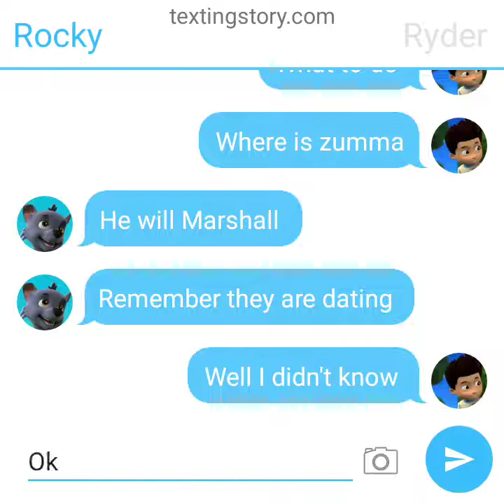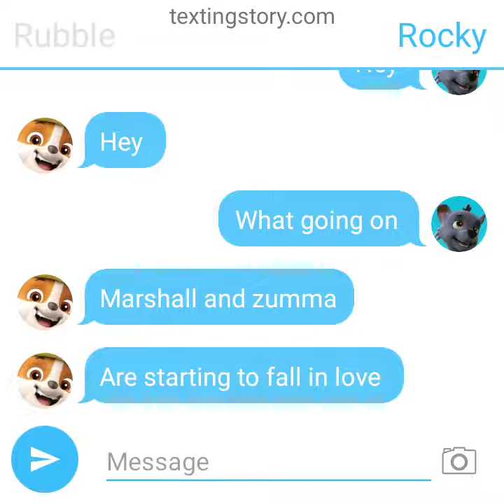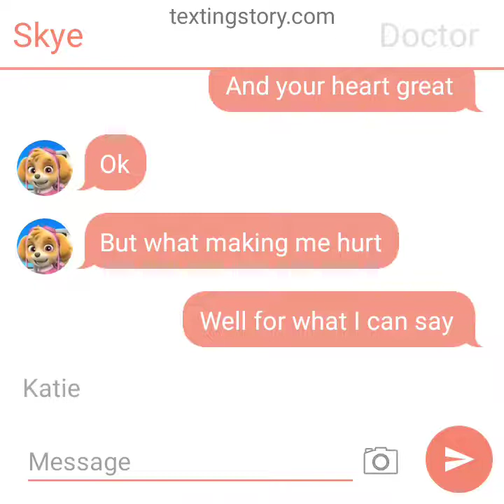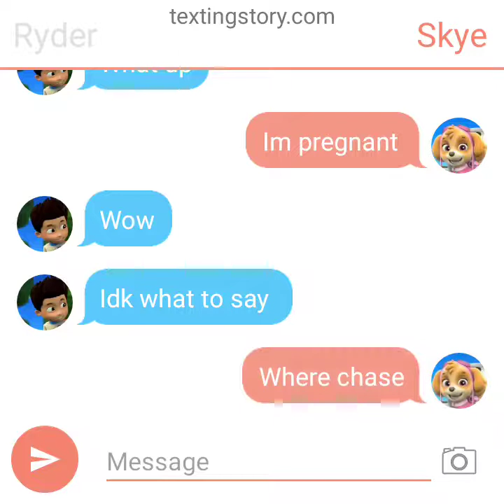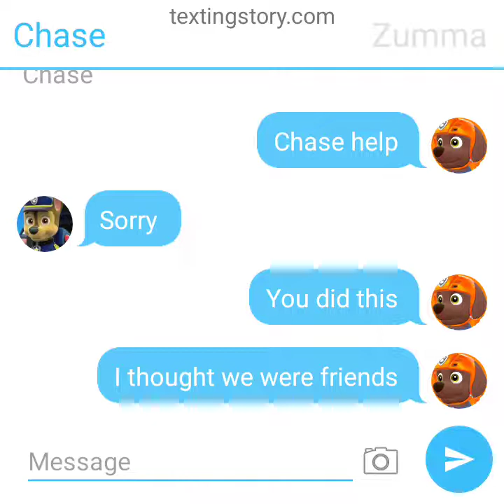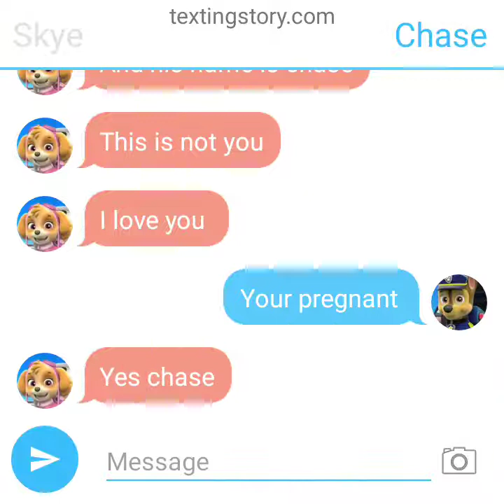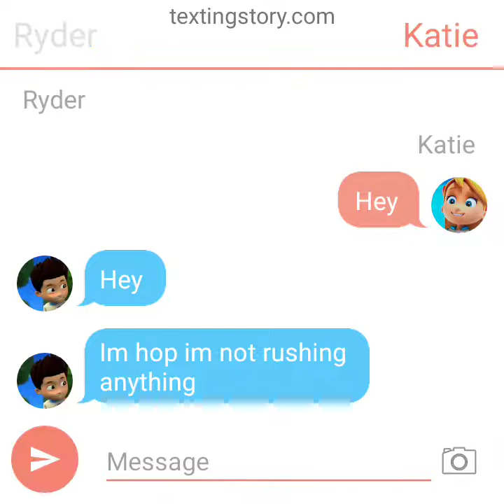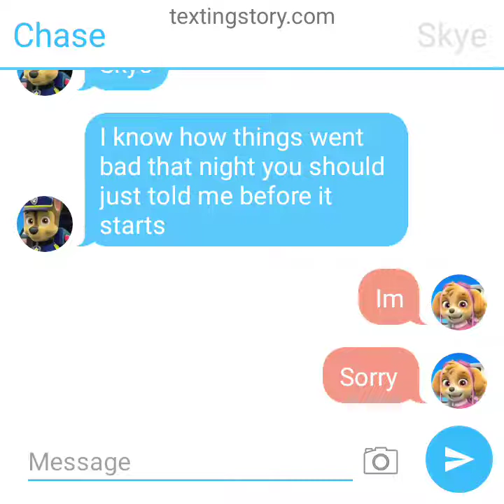paw patrol group love chat p7 the cheated part 3 final